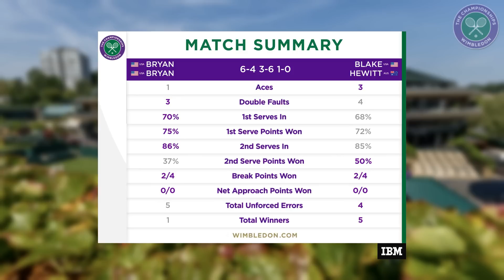Bryan/Bryan vs Blake/Hewitt: Gentlemen's Invitational Doubles Final Highlights | Wimbledon 2023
Highlights of the Gentlemen's Invitational Doubles Final - Bryan/Bryan vs Blake/Hewitt at Wimbledon 2023.

To follow all of the action as it happens go